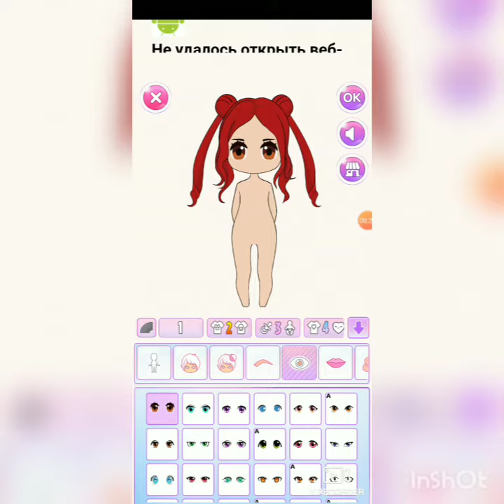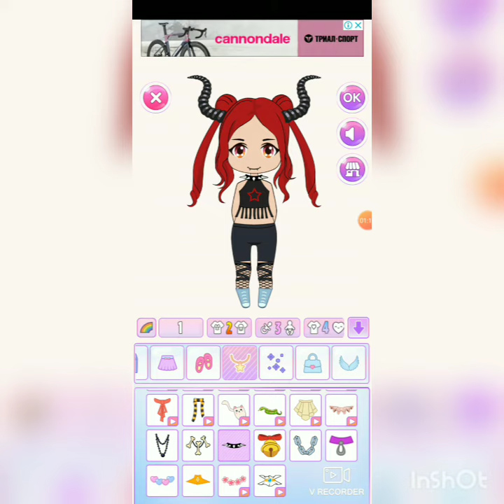Делаю себя в "Чиби мейкер" демоном😈